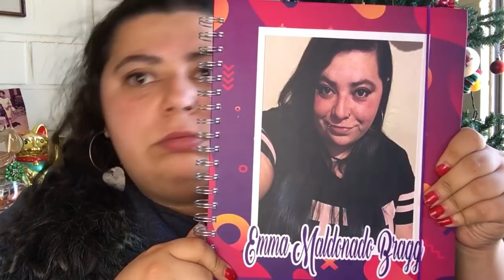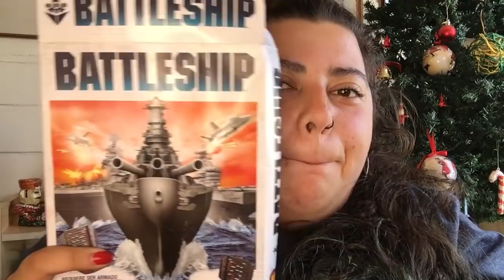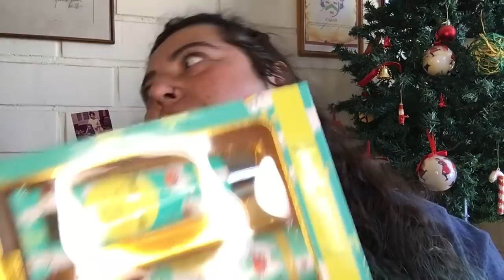MIS REGALOS DE NAVIDAD - EMMA EMILIANA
Hola mis beibis ricolinos, cómo lo pasaron en navidad? yo lo pasé bomba nuclear! aquí les muestro lo que me regalaron, sin afán de ostentar ni sacar pica ni nada